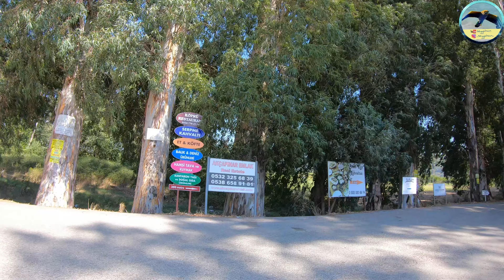Pure moto sound - Yamaha xmax road trip -85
Experience the pure joy of riding with me, Serene, in this motorcycle journey video featuring the Yamaha Xmax Iron MAX. No music, just the raw sounds of the road and the engine for a truly immersive ride.

Healing Soups: 29 Immune-Boosting Recipes  for Cold and Flu Season

Winter Smoothies: Warm up and rev up with these delicious winter smoothies!

Selective Italian Cuisine: Italian Recipes That Make You Happy